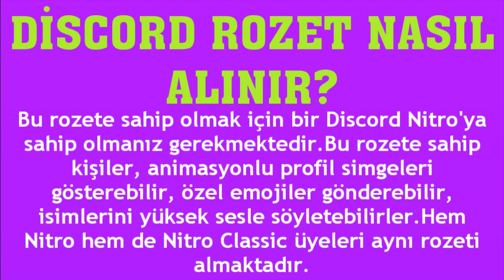Discord Rozet Nasıl Alınır?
Merhabalar bu videomuzda sizlerle birlikte discord rozet alma nasıl yapılır sorusuna yanıt vermeye çalışıyoruz.İyi Seyirler Dilerim.

discord rozet başvurusu nasıl yapılır
discord rozeti alma şartları